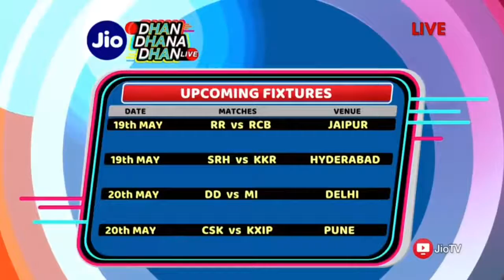Sunil Grover as virender sehwag